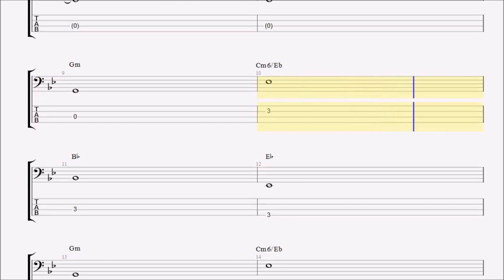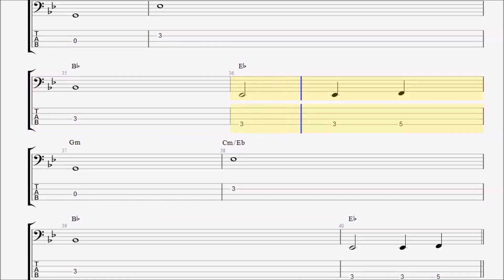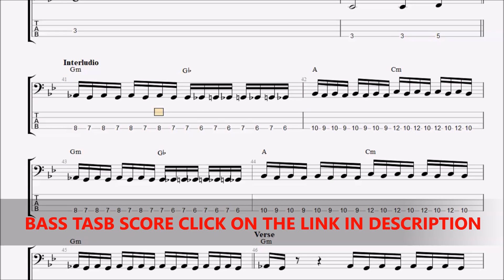System Of A Down - Chop Suey (BASS TABS - SCORE) preview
FIND THE TABS OF YOUR FAVORITE SONGS for 4 and 5 strings
BASS 4-STRINGS - TUNING  4=C  3=G  2=C  1=F